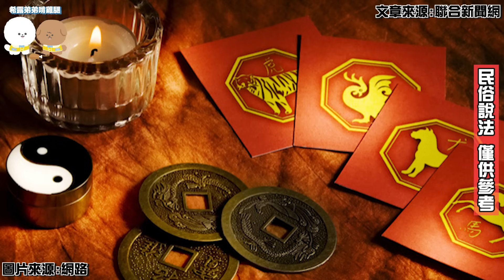我車禍被撞、頻道被盜、拍到靈異照片，實測逢29歲到底能有多衰..？【希露弟弟啃雞腿】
底下留言你年紀尾數9的時候，發生過什麼最衰的事情

上一部影片:
三個真實拍到鬼的國外鬧鬼MV 英國知名男團MV竟拍到超明顯白臉女鬼..？！